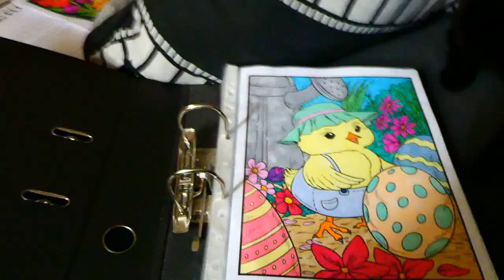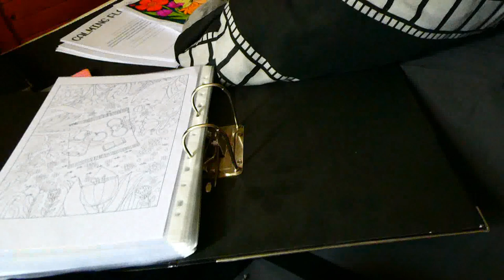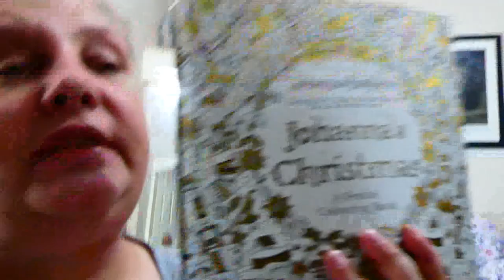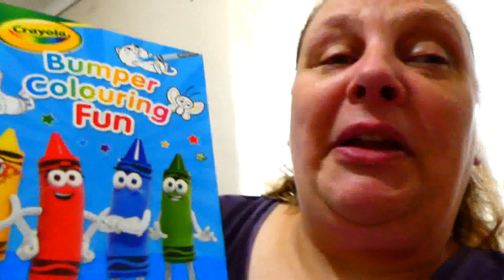Weekly Vlog 1st - 7th July 20214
There will be no weekly vlog next week as I am very busy with my older brother who is visiting from New Zealand